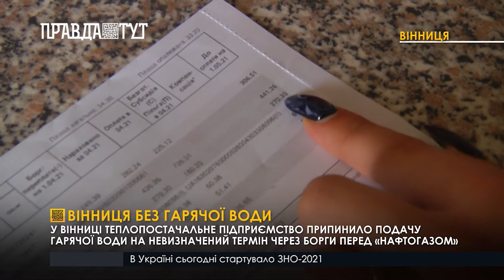Через борги перед «Нафтогазом» вінничани на невизначений термін залишаються без гарячої води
Вінниця без гарячої води. Вже другу добу вінничани залишаються без гарячого водопостачання. Комунальне підприємство «Вінницяміськтеплоенерго» припинило подачу води на невизначений термін, через борги перед «Нафтогазом». Нині компанія боргує майже 300 млн гривень. Тим часом, під час засідання уряду, прем’єр-міністр України Денис Шмигаль розповів, що відтепер, міські теплокомуененерго укладатимуть контракти із газопостачальними компаніями самостійно, відтак, уряд більше не зобов’язуватиме «Нафтогаз» продавати блакитне паливо для них за фіксованою ціною.